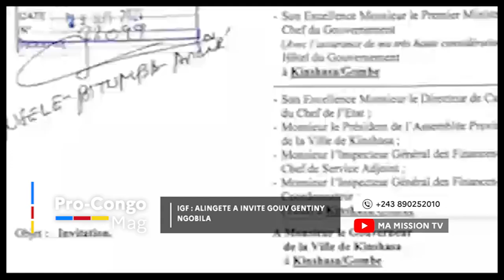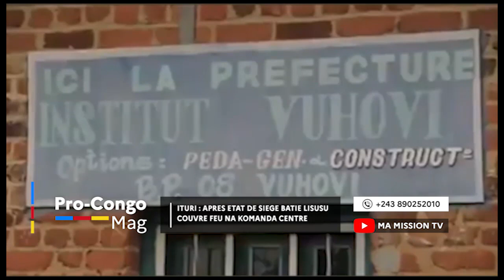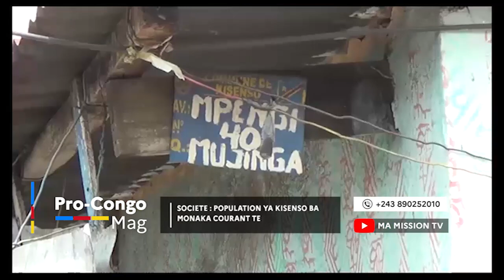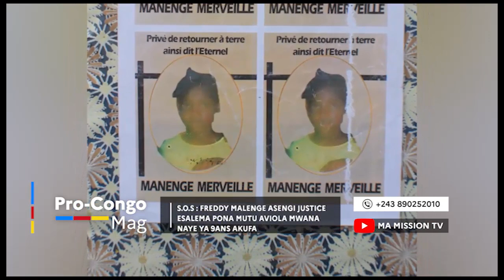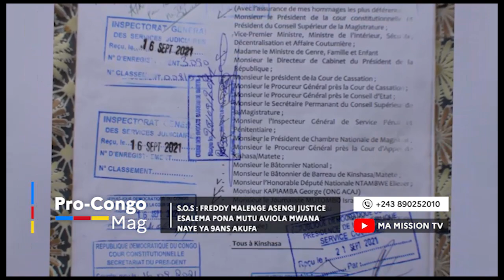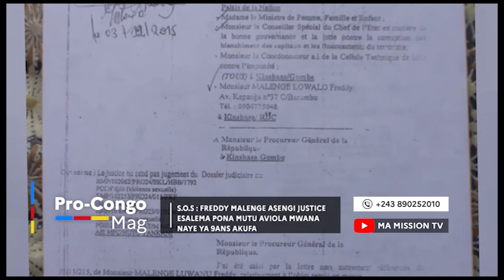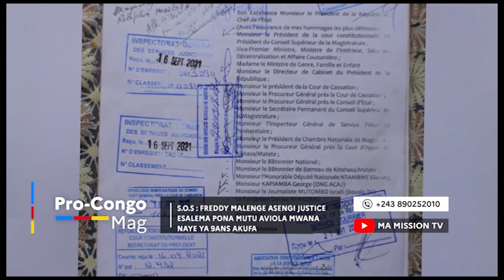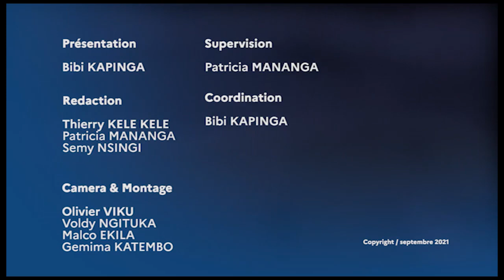🔴PC MAG| ETAT DE DROIT,EKANGA PAPA OYO ABEBISI MUANA 5 ANS PE ABOMI YE.